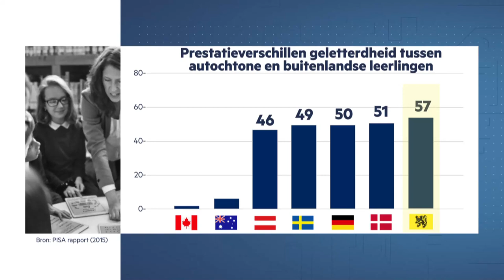Z-Talk met prof. Els Consuegra